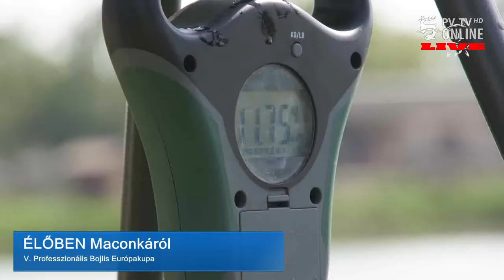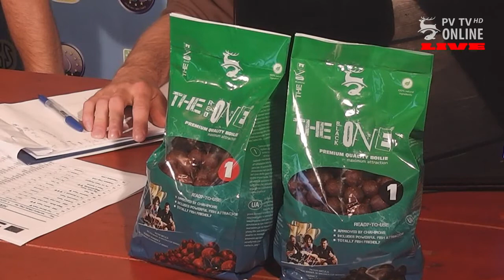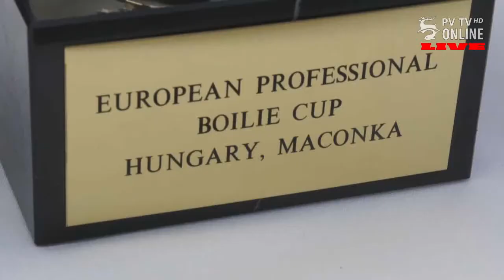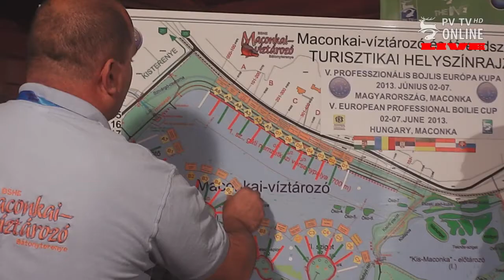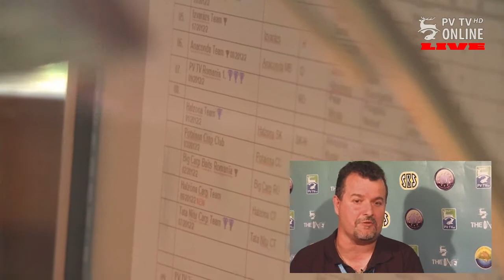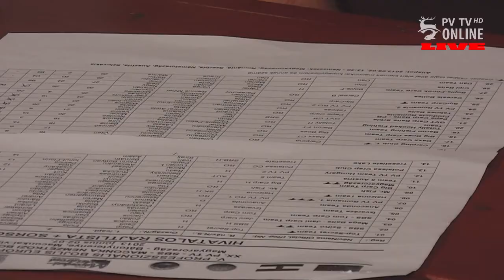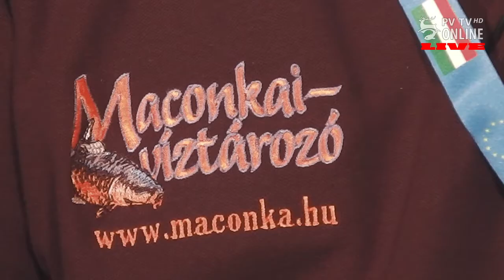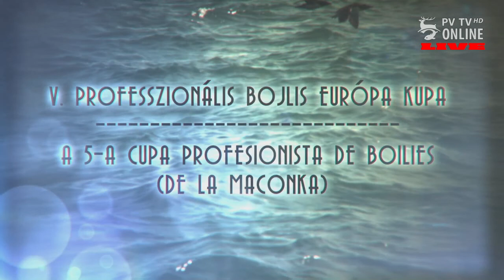V. Professzionális Bojlis Európa Kupa Maconka - Első nap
Stúdióbeszélgetés az első nap eseményeiről.